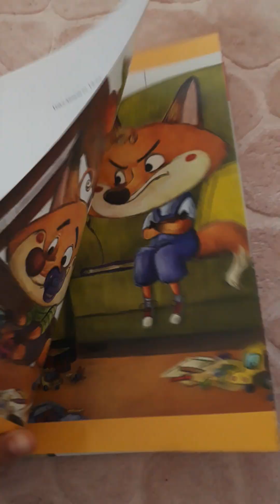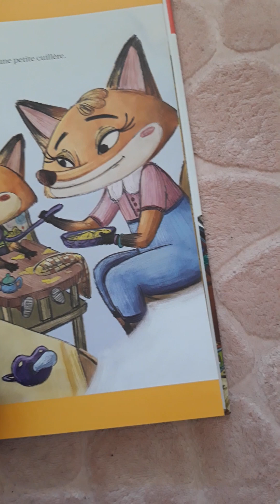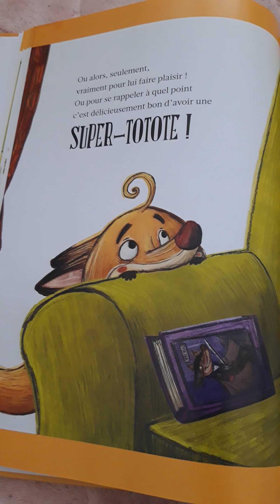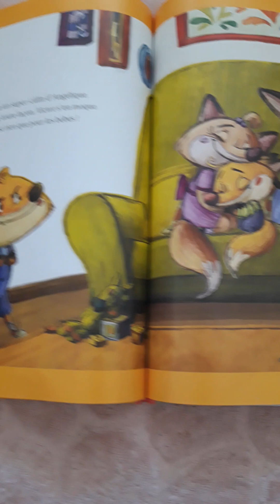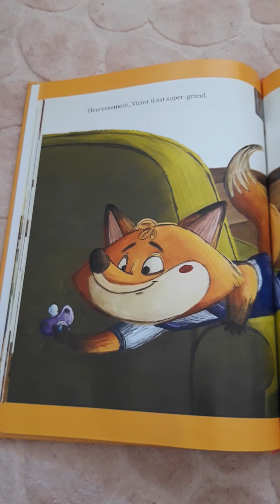Histoire grand frère petit frère